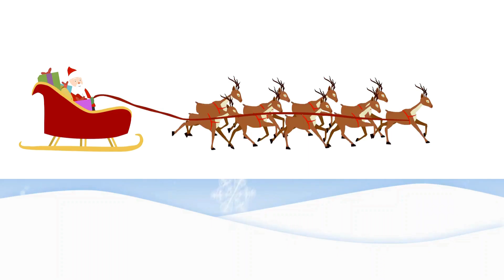Vocabulaire de Noël, noël vocabulairedenoël christmas Learn French Christmas vocabulary, Noël